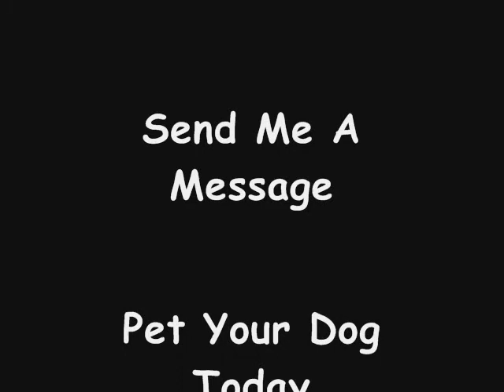The Wolfman Rocks!!! Day 16 Vlog 8-15-10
Just watched the wolfman and it was KICKASS